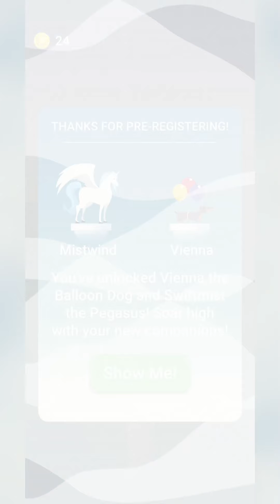Bouncy Bird Gameplay Walkthrough - Game 2021 For (Android, iOS) FHD + Download Link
Listen to the Bouncy Bird song ♪♪
Travel through levels to explore the ruins of the forgotten world.
You'll need to wade through killer spikes, rickety poles, moving platforms, and other dangerous obstacles to reach the finish line.

Features:
• The game is easy to learn but difficult to master. The jump is easy, but perfect jumps are very difficult.
• Learn about bouncy birds. And unlock unique factions of them, each with different physical properties. More factions are also added in each edition!
• Infinite game mode. Where you can test your skill in getting as far as possible from the infinite columns.
• Music and sounds specially designed for the game. We recommend using headphones to enjoy it!